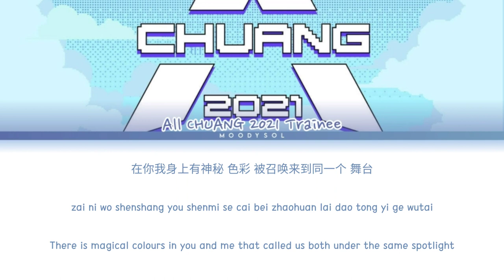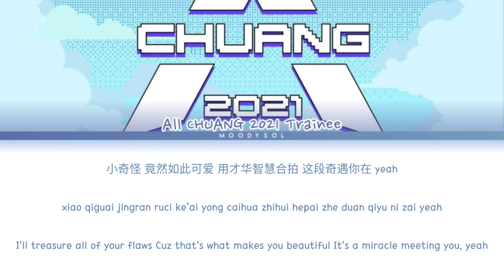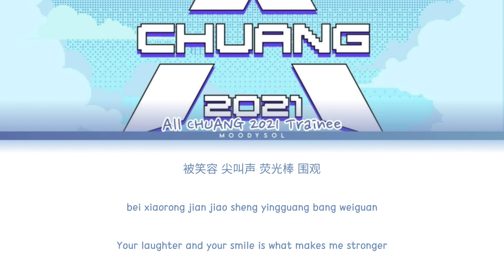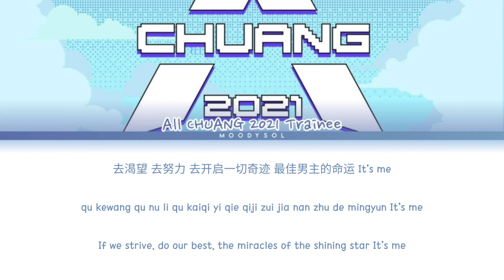创造营2021 - 'Chuang To-gather Go' (Chinese Ver.) Chuang 2021 Theme Song Lyrics Chi/Pin/Eng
创造营2021 -  'Chuang To-gather Go' Chuang 2021 Theme Song Lyrics Chi/Pin/Eng

Title. : Chuang To-gather Go
Artist. : 创造营2021 All Trainee
Album. : 创造营2021 Theme Song
Released. : 2021

Support Them On CHUANG 2021 Guyss if they Your Pick